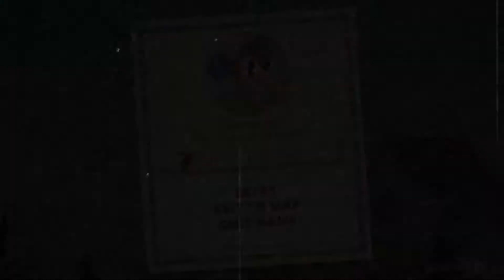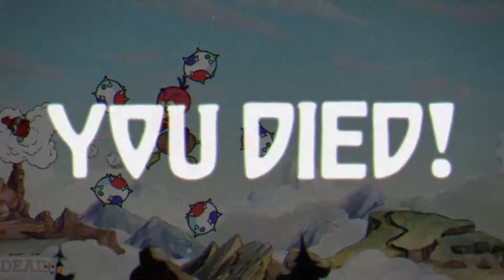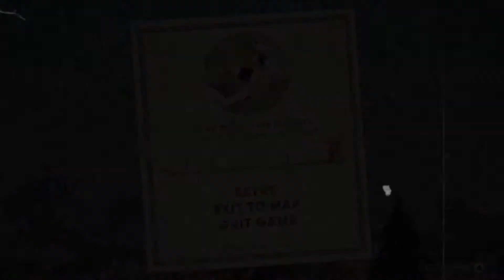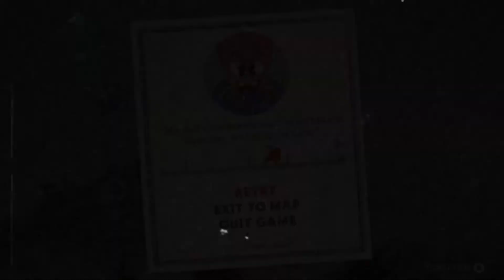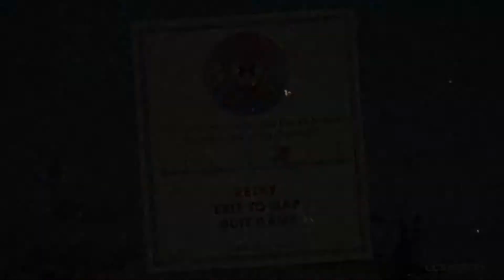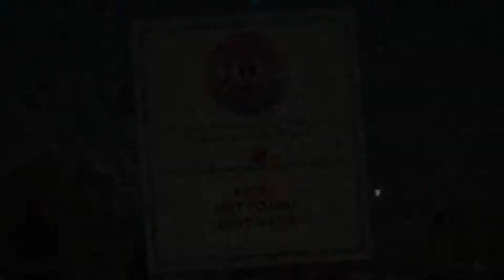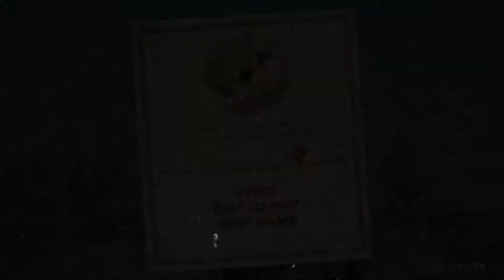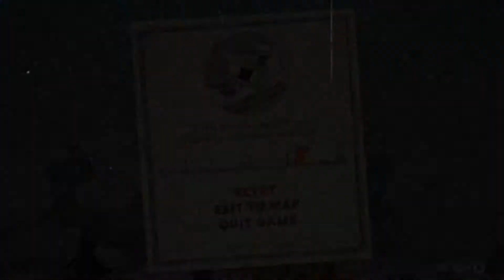Cuphead: Aviary Action Clear